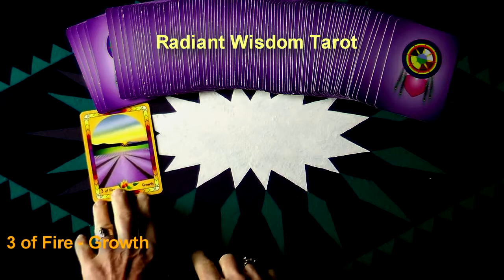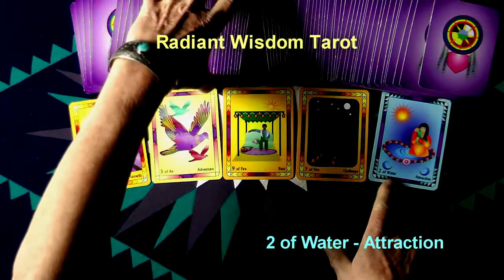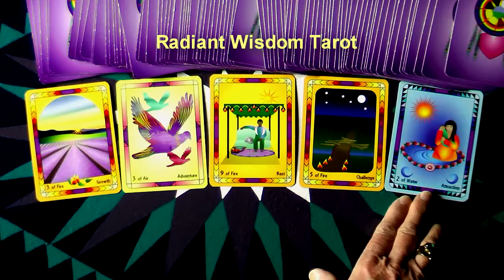Tarot Reading For Week May 25, 26, 27, 28, 29, 30, and 31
A Challenge Is Coming, Be Creative and Embrace It is one part of the messages for this week. Another fun and positive weekly reading by Laughing Womyn Ashono...